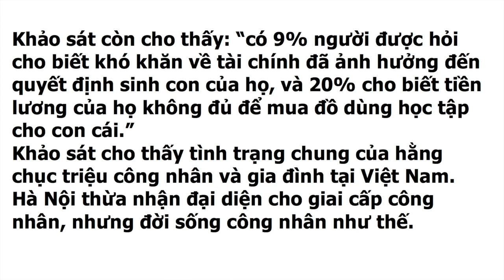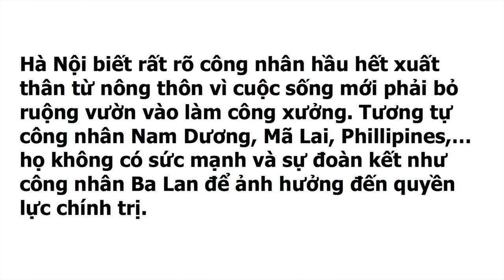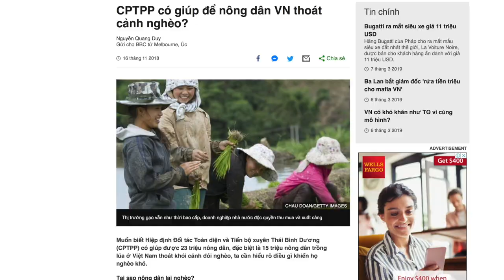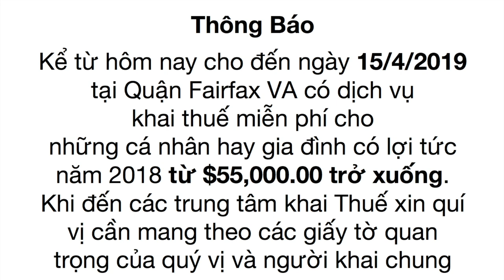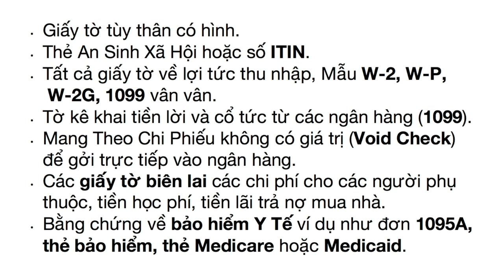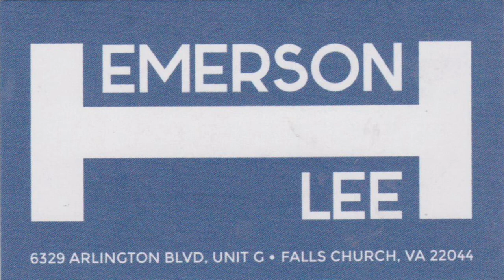VATVOnline | Sau Thượng Đỉnh Hà Nội Cần Làm Gì ?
VATVOnline | Nhận Định và Phân Tích Thời Sự Việt Nam: Sau Thượng Đỉnh Hà Nội Cần Làm Gì do Nguyễn Quang Duy Biên Soạn
6/3/2019
Thanh Trang